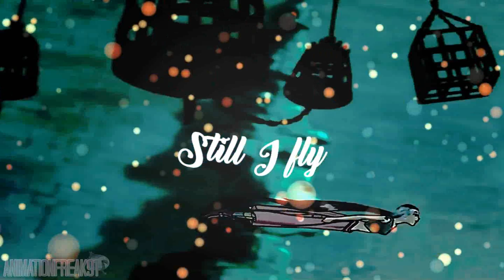MEP Collection #52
Watch in glorious HD + read the description for important info. I will not reply to any comments asking about something that's been already answered in the description box.
Here's a new batch of mep parts. It was getting a little lengthy to it was due to be rendered and uploaded.
If you love W.I.T.C.H. and you love to edit with the fandom or you're just a casual fan who reads the comics and watches the cartoon, join mine and Miss Flawless' Facebook group:
-Part 01:
♥Media: Boku no Hero Academia
♥Song: Cool For The Summer
♥Band/Artist: Demi Lovato
♥Coloring: Magic Bullet
♥Font: -
♥Host: CandyHeartStudio

-Part 02:
♥Media: W.I.T.C.H.
♥Song: Monster
♥Band/Artist: Meg & Dia
♥Coloring: Shattered
♥Font: Tall dark and handsom
♥Host: CandyHeartSudio
♥Program: Sony Vegas Pro 15
♥Full MEP: n/a

-Part 03
♥Media: LoliRock
♥Song: Finale
♥Band/Artist: Madeon
♥Coloring: Get Around This
♥Font: -
♥Host:ChildhoodCreativityStudio
♥Full MEP: n/a

-Part 04:
♥Media: Teen Titans
♥Song: Bohemian Rhapsody
♥Band/Artist: Queen
♥Coloring: Despair
♥Font: -
♥Host:ChildhoodCreativityStudio
♥Full MEP: n/a

-Part 05:
♥Media: W.I.T.C.H.
♥Song:Pitiful Children
♥Band/Artist: ??
♥Coloring: (I forgot)
♥Font: -
♥Host: ChildhoodCreativityStudio
♥Full MEP: n/a

-Part 06:
♥Media: The Avengers and The Avengers 2: Age of Ultron
♥Song: Someone To You
♥Band/Artist: -
♥Coloring: Shattered
♥Font: -
♥Host: BattlefieldLoveStudio
♥Full MEP: n/a

-Part 07:
♥Media: Yu-Gi-Oh! Duel Monsters
♥Song: Love The Way You Lie part 2
♥Band/Artist: I Am King (Rihanna ft. Eminem cover)
♥Coloring: Shattered + Magic Bullet
♥Font: Tall Dark and Handsom & Back to Black
♥Host: DuelistPairingStudio

-Part 08:
♥Song: Poker Face
♥Band/Artist: - (Lady Gaga Cover)
♥Coloring: -
♥Host: ShiningMileniumStudio
♥Fonts: Madison Square and LapLandLight
-Part 09:
♥Media: Digimon Adventure
♥Song: Self Control
♥Band/Artist: Dallask
♥Coloring: Magic Bullet
♥Font: -
♥Host: ??
♥Full MEP: n/a (cancelled mep)

-Part 10:
♥Song: Crazy 4 U
♥Band/Artist: R5
♥Coloring: -
♥Font: -
♥Host: Mia Hikari

-Part 11:
♥Media: W.I.T.C.H.
♥Song: Still I Fly
♥Band/Artist: Macy Kate ft. Austin Percario (Spencer Lee cover) [Nightcore version]
♥Coloring: (never gave it a name)
♥Font: Black to black
♥Host: Mia Hikari

-Part 12:
♥Media: Pokemon
♥Song: We Are Number One
♥Band/Artist: Stephen Karl Stephenson (as Robbie Rotten)
♥Coloring: Shattered
♥Font: Badaboom
♥Host: xSweetoKyeForce
♥Full MEP: n/a

-Part 13:
♥Media: Shugo Chara
♥Song: Everything You Want
♥Band/Artist: Vertical Horizon
♥Coloring: Shattered
♥Font: -
♥Host: ShadedStar

♥Tutorial channel (This belongs to my friend actually but I also make tutorials)